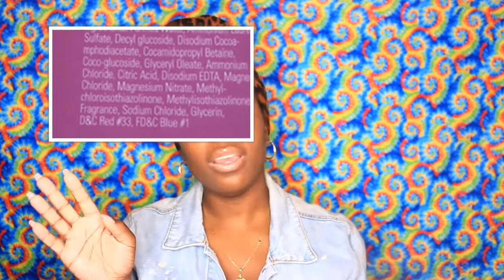Girl Talk 1: Vaginal Care Tips 2019 | Ft. 10% off Sweet Cookie Wash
Hey Loves! 5 quick tips you can add to your daily life that will have a MAJOR impact on your pooch 😻 DM or email me more topics or stories you need advice on ❤️